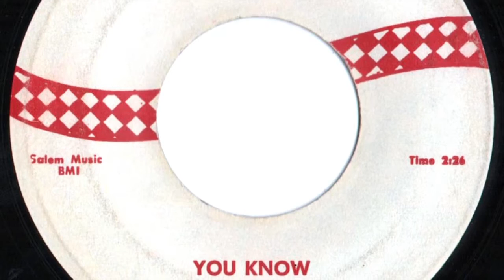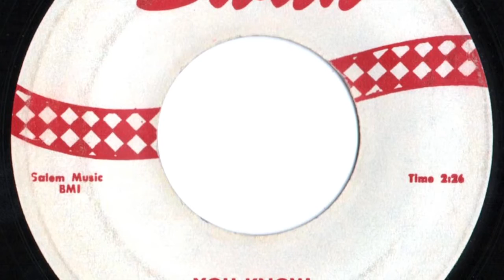Freddy Cannon - "You Know"